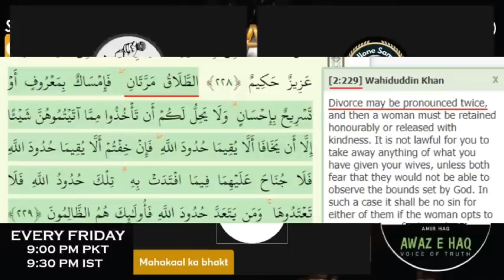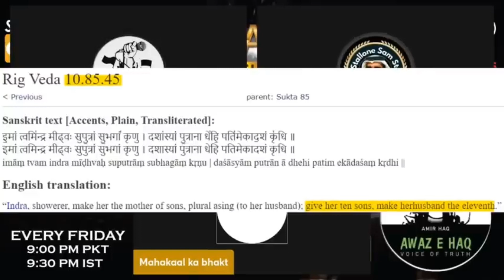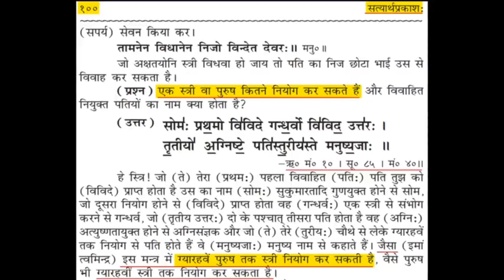islam me halala kya hota h /ek hindu bhai ka sawal h jawab amir haq ke sath..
halala Kya hota h mufti akmal
halala kya hota h mufti Salman azhari

teen talaak kya h
halala kya hota h Telugu

halala center

halala kya h riply by amir haq
halala kya h by awaz e Haq

Muslim me halala kya hota h

islam me halala kya hota h